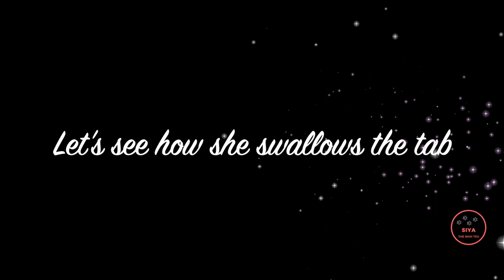Shih Tzu Taking Medicines | One Year Old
Hello buddies,

I am Siya, a female Shih Tzu, born on Feb 2020. I am under medication for few minor health issues and you can watch this video to know how my mom gives my medicines. As these should be given before food, my mom has no other choice other then pushing it through my throat. I refuse a lot to take tablets and take seconds to escape. So giving medicines to me is actually a nightmare.  Hehehe 😈

Cheers, Siya

Crate - 30 inch
Pee Pad - 60x90 cm
Puppy Crate - 24 inch
Amazon Basics Play Pen - 36”
Travel Feeder Water Bowl

Food that Siya has tried and her mommy would recommend
Non-Skid Slow Feed Pet Bowl